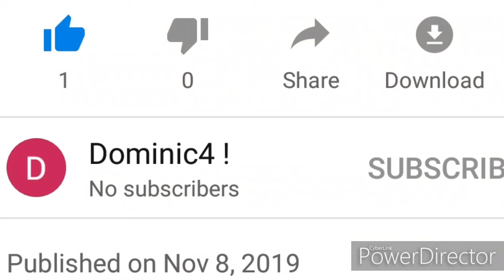Dominic4's Channel Got Deleted (SUB TO HIS NEW CHANNEL